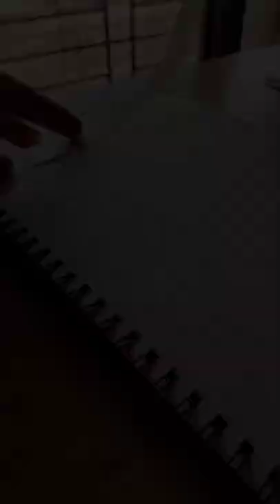flower pot painting 🎨art